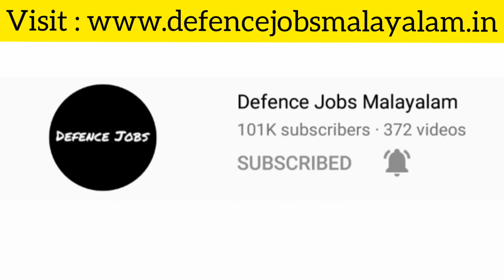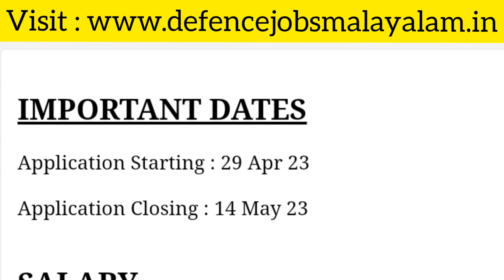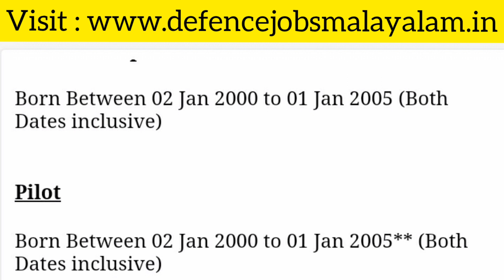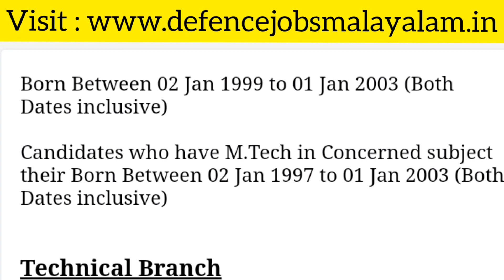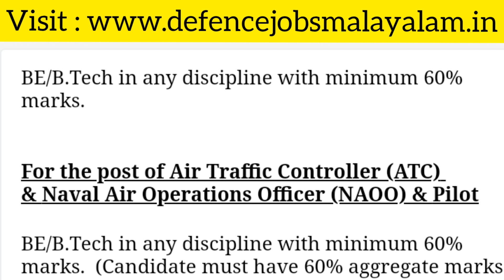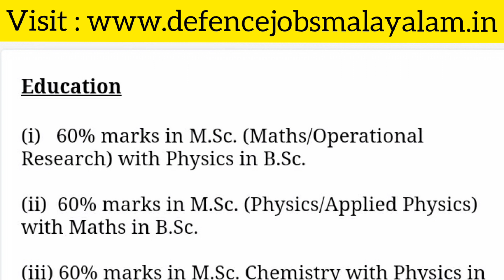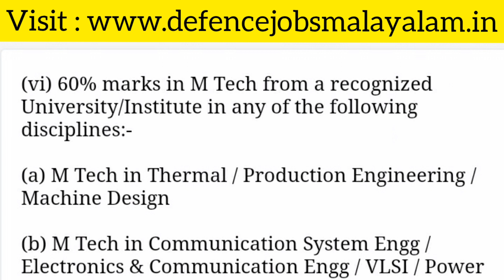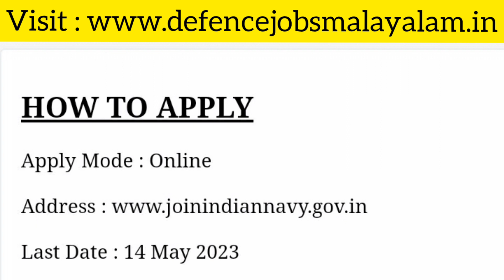Indian Navy Officer Recruitment 2023 | Full Details | Defence Jobs Malayalam